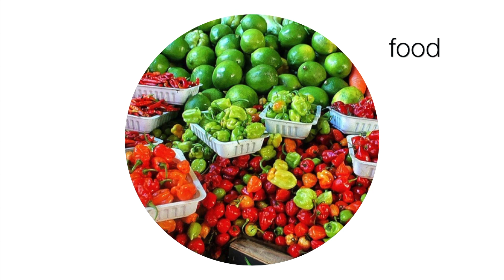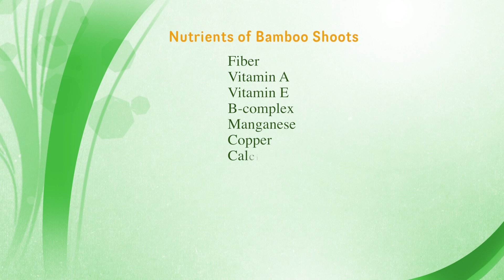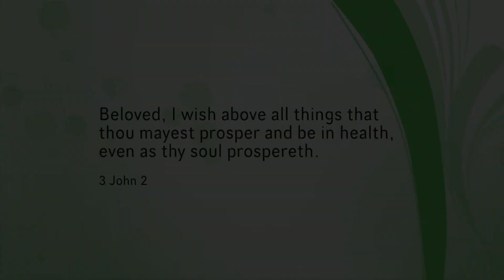HCBN Kitchen: Bamboo shoots